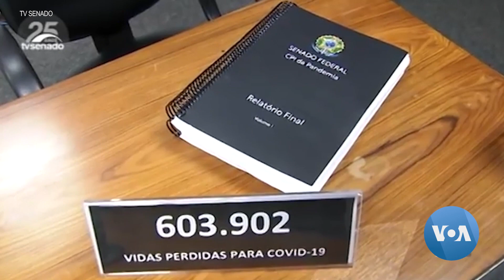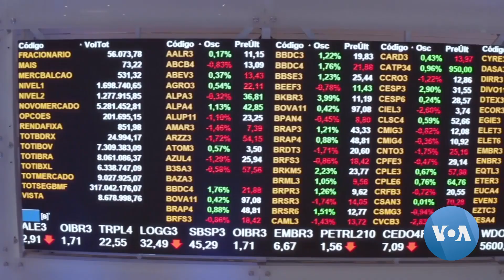Brazilian Senate Commission Calls for Criminal Charges Against Bolsonaro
A Brazilian Senate accuses Bolsonaro of committing nine crimes stemming from his handling of the devastating Covid pandemic